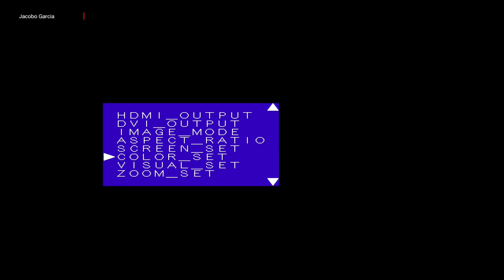FRAMEMEISTER XRGB-mini (2.04) + mCLASSIC a FONDO - TUTORIAL - Jacobo García - Interfaz coleccionista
¿Dudas con Framemeister? con este TUTORIAL de FRAMEMEISTER XRGB-mini (2.04) + mCLASSIC a FONDO tendrás toda la información necesaria para poder configurar FRAMEMEISTER de manera óptima según tus necesidades. Espero que os sea útil y me dejes un gran LIKE :-)